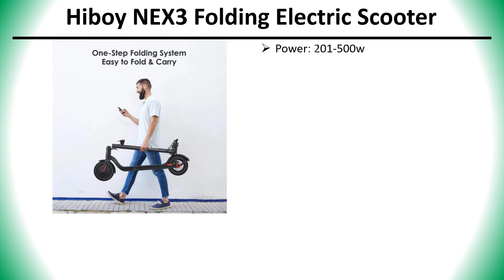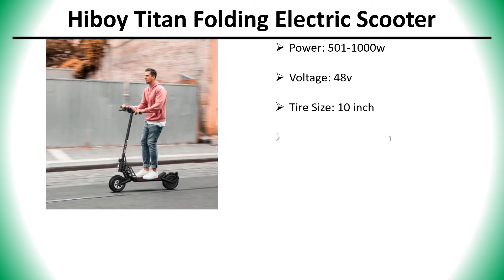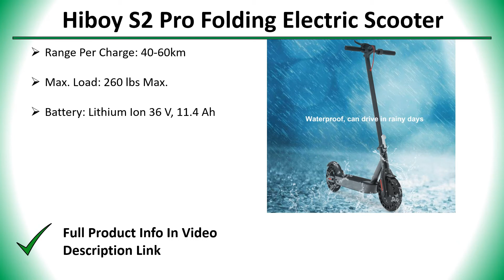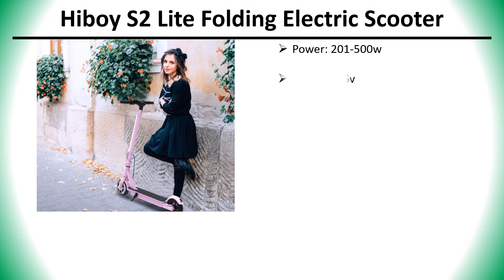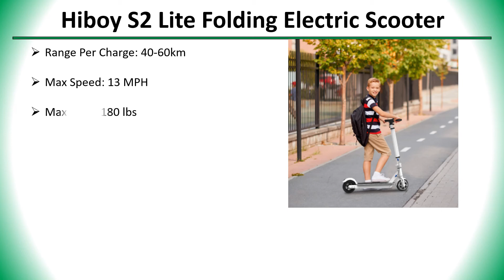✅ Top 5 Best Hiboy Electric Scooter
5 Best Hiboy Electric Scooter

✅ All kind Of Tools : 👇 👇 👇 👇

✅ Women’s Clothing : 👇 👇 👇 👇

✅ Men's Clothing : 👇 👇 👇 👇

✅ Phones & Accessories : 👇 👇 👇 👇

✅ Computer, Office, Security : 👇 👇 👇 👇

✅ Consumer Electronics : 👇 👇 👇 👇

✅ Jewelry & Watches : 👇 👇 👇 👇

✅ Home & Garden, Appliance : 👇 👇 👇 👇

✅ Bags & Shoes : 👇 👇 👇 👇

✅ Toys, Kids & Baby : 👇 👇 👇 👇

✅ Sports & Outdoors : 👇 👇 👇 👇

✅ Beauty & Health , Hair : 👇 👇 👇 👇

✅ Automobiles & Motorcycles : 👇 👇 👇 👇

✅ Home Improvement : 👇 👇 👇 👇